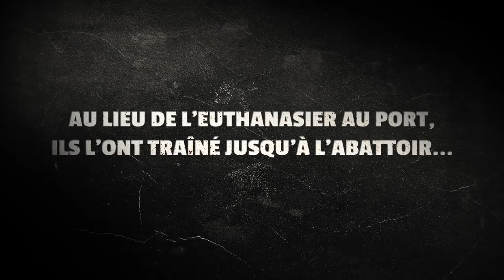Mort, avant même d’embarquer sur le bateau.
Juillet 2020, port de Carthagène, en Espagne, qui se dit « pionnier dans le bien-être animal ». Un bovin aux pattes fracturées se traine au pied d’un navire. Né dans le Puy-de-Dôme, exporté en Espagne pour y être engraissé, il devait embarquer pour la Libye. Le déferlement de coups de pieds et de chocs électriques n’y fera rien : un tracteur devra trainer l’animal paralysé et hurlant de douleur jusque dans un camion. Direction l’abattoir. La loi exigeait qu’il soit euthanasié sur place, mais dans ce cas, impossible de tirer profit de sa viande…

Comme lui, 425 000 bovins français sont exportés chaque année en Espagne pour y être engraissés1. Combien embarquent ensuite à Carthagène ? « Impossible à dire puisqu’ils disparaissent des statistiques françaises, explique Adeline Colonat, chargée de mission Transport à Welfarm, mais nous sommes le 1er fournisseur de bovins de l’Espagne, qui est elle-même le 1er pays exportateur d’Europe2 : beaucoup plus de bovins français qu’on ne le prétend meurent de l’autre côté de la Méditerranée ».

Pour Maria Boada, chef de projet chez Animal Welfare Foundation qui a filmé ces images aux côtés d’Animals International et de Welfarm : « dans les ports européens comme dans les pays tiers, l’absence de contrôles, d’infrastructures et de sanctions est désastreuse pour les animaux. La présence d’un vétérinaire n’est même pas obligatoire à bord des bateaux qui quittent l’UE. Des milliers d’animaux sont ainsi privés de soins durant des jours voire des semaines ».

Une pétition demandant la suspension des exportations d'animaux vivants vers les pays tiers ayant déjà récolté 75 000 signatures est en ligne sur : action-transports.fr

Le blog lebienetrepourtous.com vous guide vers tout ce qui se fait de mieux dans le développement personnel, la spiritualité, la santé et le bien-être.              ↓↓↓↓↓↓↓

Guide Gratuit

* FORMATIONS *  :

▷ Job de Rêve:  6 semaines de formation pour devenir Infopreneur ! Près de 60 vidéos de formation.